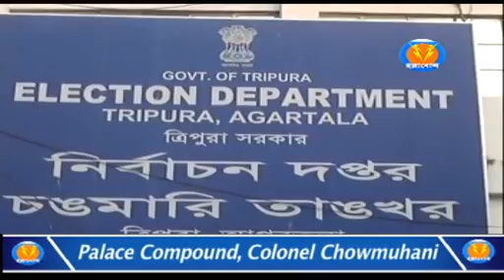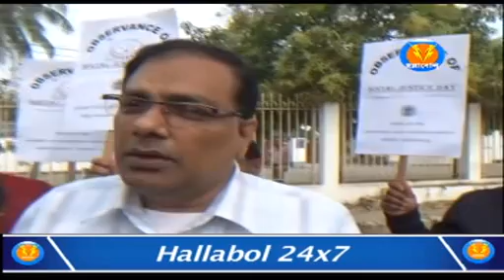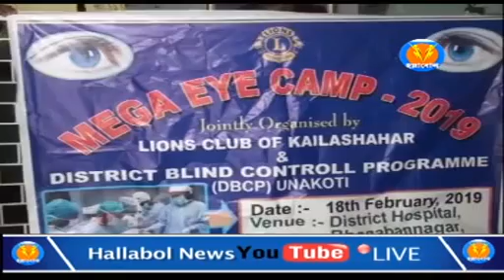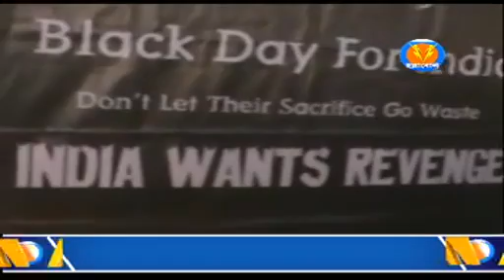Hallabol News 10 PM (20 -02-2019)